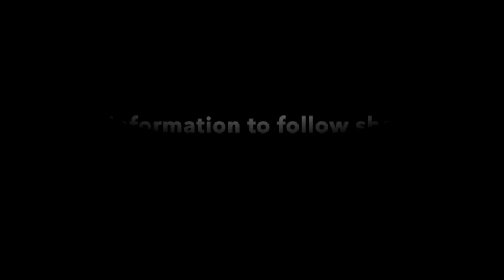Grimethorpe Colliery Band - Mysteries of the Horizon (Extract) - Nigel Clarke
Taken from his forthcoming CD of Brass Band Music, this is an extract from Nigel Clarke's Mysteries of the Horizon with the band and Cornet Soloist Harmen Vanhoorne. The CD is out early in 2020 on the Naxos Label and was recorded at the Foundry Studio in Sheffield.